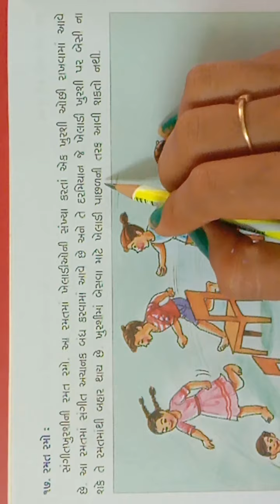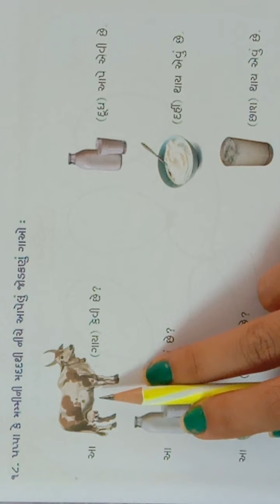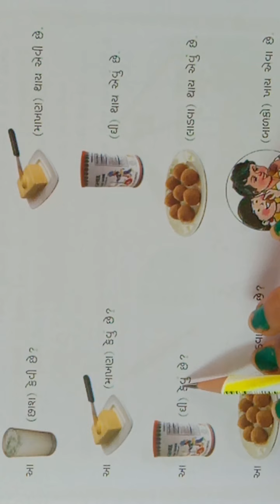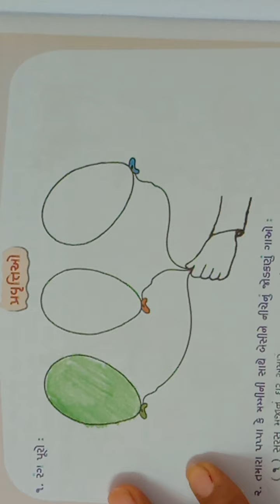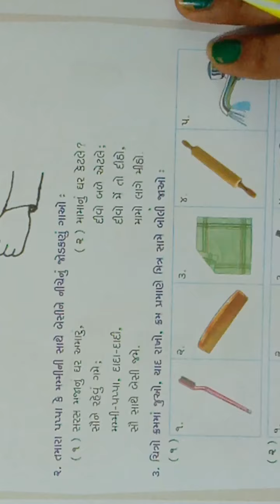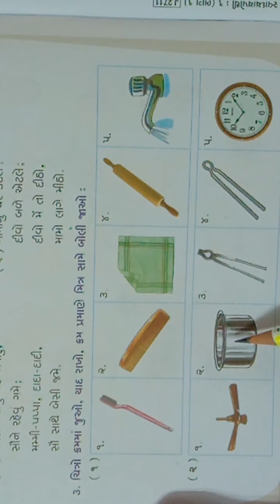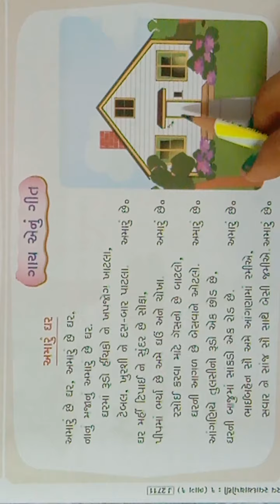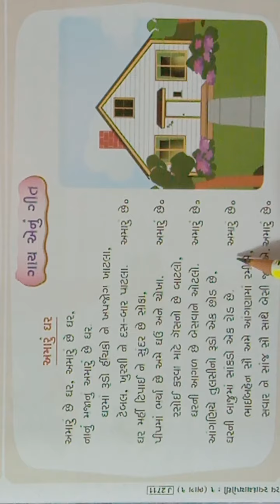gyanpathschool ધોરણ- 1 કલરવ પાર્ટ- 11